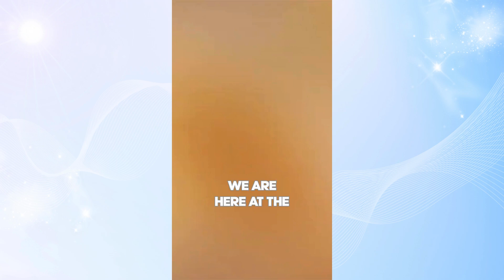Sing Along With The Team Challenge!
Let the Singing Showdown Begin at LPHF Headquarters! Join us behind the scenes as Alexia challenges our team members to sing along to the uplifting lyrics of the Love Peace Harmony song. From laughter to heartfelt melodies, watch as we spread joy and positivity throughout our office. Get ready to be inspired and uplifted by the power of music to unite us all.

Let's sing together and create harmony in our hearts and in the world. You can experience our song in many different language on our playlist and learn more about our song by visiting our

The Love Peace Harmony Foundation (LPHF) is dedicated to creating a more loving, peaceful and harmonious world by sharing the message of our transformative song, calligraphy field, and humanitarian activities which uplift and revitalize communities.